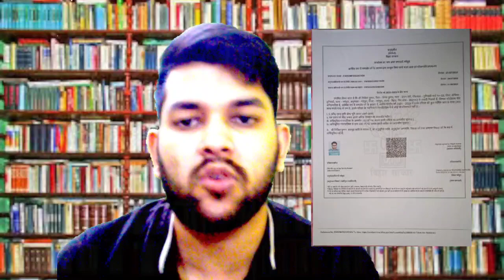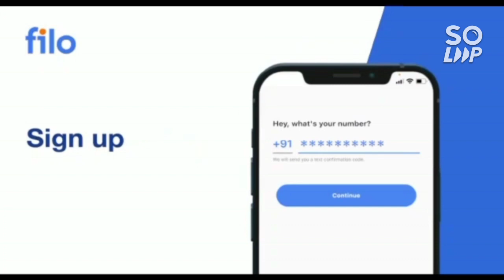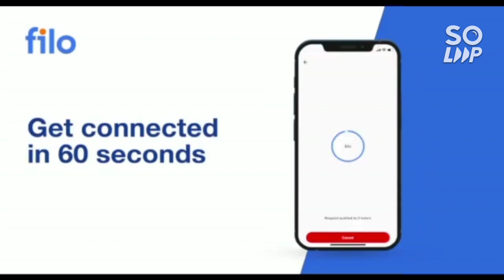Josaa counselling Urgent update 🔥 | Category Certificate Eligibility | State or Central